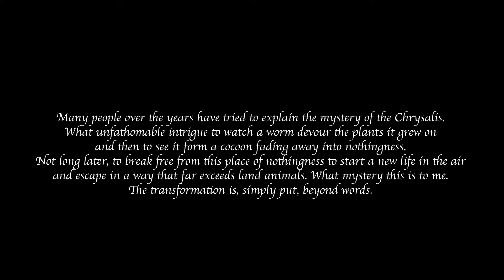"Chrysalis" (OFFICIAL MUSIC VIDEO) Troy Krombholz Music Films (c) 2022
This is the 3rd film released by Troy Krombholz Music Films and it follows the full life cycle of butterflies put to instrumental piano music composed by Troy Krombholz off of his 2nd Album called "The Smokies Project" which released everywhere February 2022. I hope all my teacher friends enjoy this video along with their students. This is a great way to watch and learn about the amazing process of metamorphosis. I would love to hear from you guys after you watch it. Let me know what ya think!!

~Troy